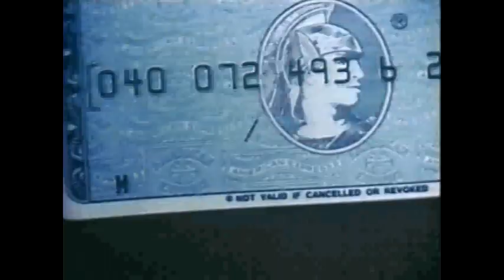Vintage Commercials 1960's 1970 All the rest Kodak Aftershave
See what your watching on this list:
1. Kodak Movie Camera
2. American Express  (Guy who voices Bugs Bunny, Porky)
3. Chipmunk Shampoo Soap
4. New Dry Ban Anti-perspirant Spray
5. American Cancer Society
6. VD is for everybody song
7. Kodak Instamatic Video Camera
8. Ronii Disposable Lighter
9. That's my color!
10. Kindness Heat Activated Conditioner
11. Hi-Karate Aftershave
12. Softique beauty bath oil
13. Dixie Cups
Warning: # 6 song may run through your mind all day at work! & of course other reasons.
Weird: How ironic that # 9 is in black & white.  Ruins the intention of that one.
Love Most: # 11 accented facial moves
Got these from a compiled CD produced in 1996 for old ads.  Hope you like.